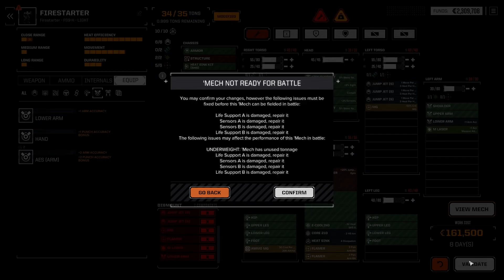BTA3062 21: Facing the first Assualt Mech